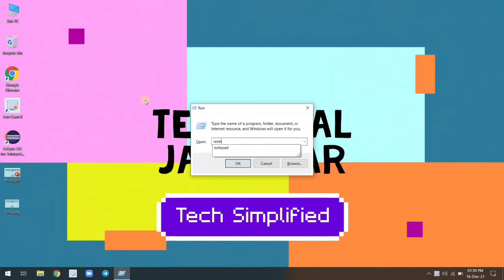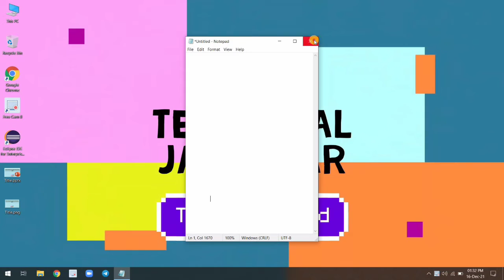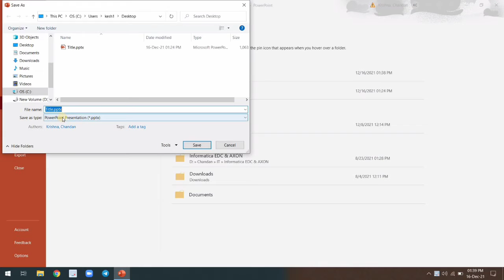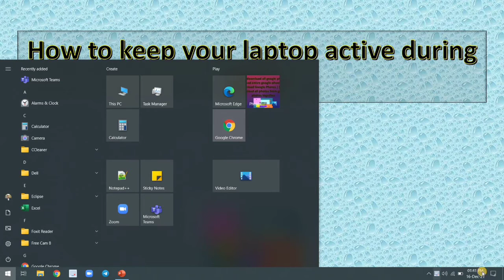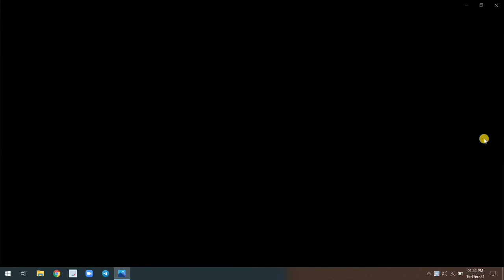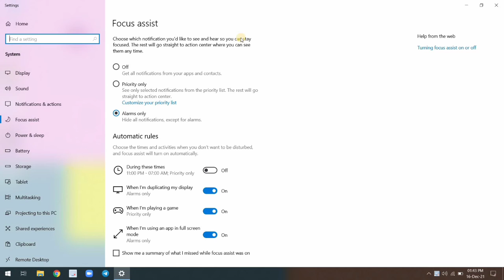How to keep laptop active || Keep laptop active during WFH || Keep PC active while you are away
Keep Microsoft active
Keep skype active
Keep zoom active
Keep your laptop active for hours
Keep your desktop active for hours
Keep your PC active for hours
how to keep teams status always available
how to keep microsoft teams status available always
how to keep teams online always
how to keep ms teams always online
how to keep teams in available status
how to keep laptop screen always on
how to keep laptop screen always on windows 10
how to keep laptop awake without touching mouse
how to keep desktop screen on
how to keep desktop on all the time